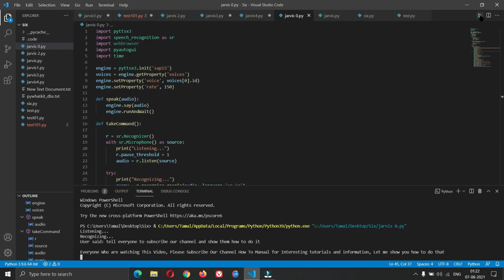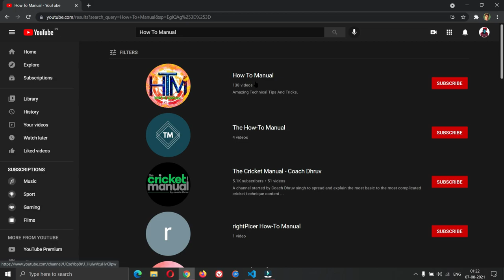Advance JARVIS AI DEMO | Artificial Intelligence Project in Python Language | IronMan Jarvis Project